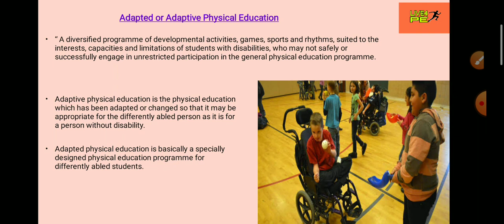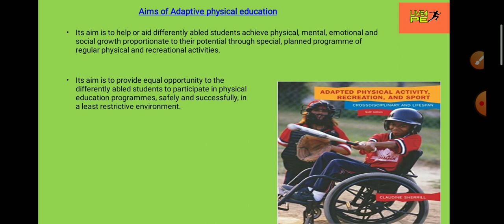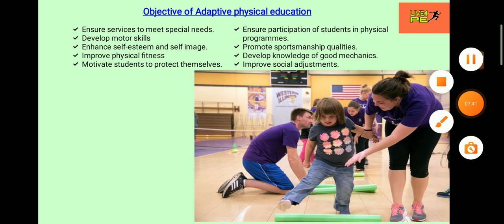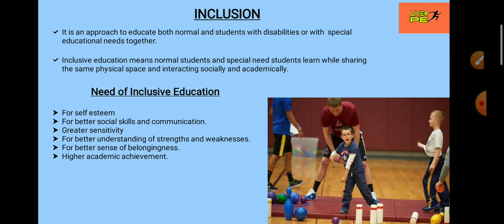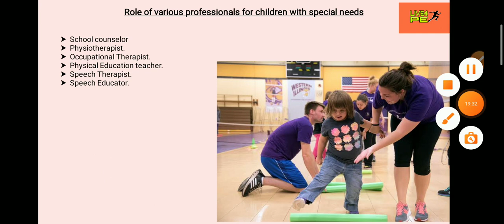Physical Education and Sports for CWSN | INCULSION | CBSE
In this video we will discuss about the Adapted or Adaptive Physical Education.
what is Inculsion and its Need.